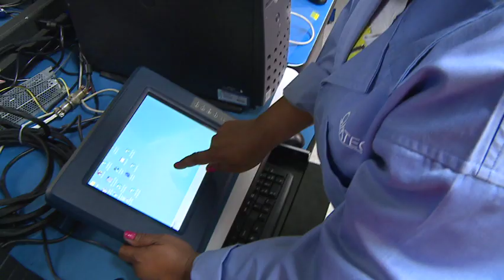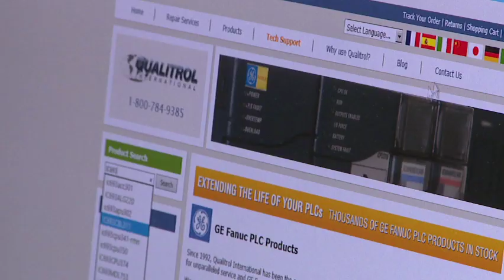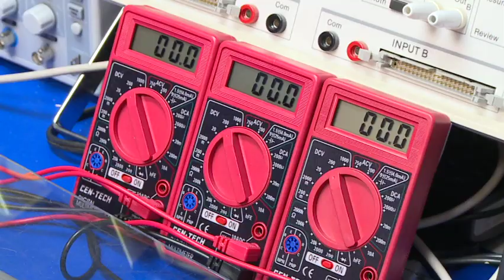Qualitrol - the Future of PLC, HMI and Industrial Computer Repair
Qualitrol International is leading the market in the Repair of PLC, HMI, Operator Interface, Industrial Computer, and Industrial Flat Panel Monitors.